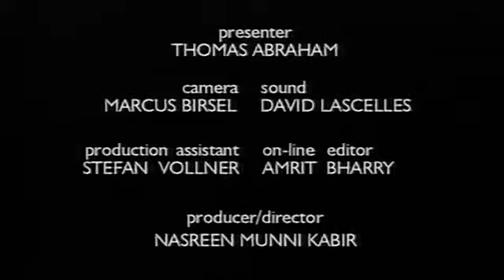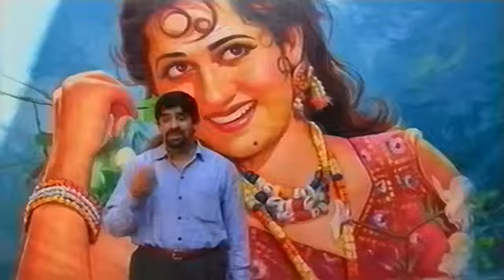Bollywood Beauty Madhubala’s 82th Birthday: Next 9 News Bollywood Updates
A short biography from Nasreen Munni Kabir and her Hyphen Films. From a 1999 broadcast by Britain's Channel 4, it served also to introduce Guru Dutt's Mr. & Mrs. '55 which followed.

Today is the 82nd birth anniversary of the yesteryear Bollywood beauty icon Madhubala (14 February 1933 – 23 February 1969). Starting her acting career from the movie Basant (1942) as a child.

In his new autobiography which was recently released, Bollywood veteran Dilip Kumar revealed the one question that has plagued the hindi cinema over the years- Why didn't he and Madhubala get hitched?